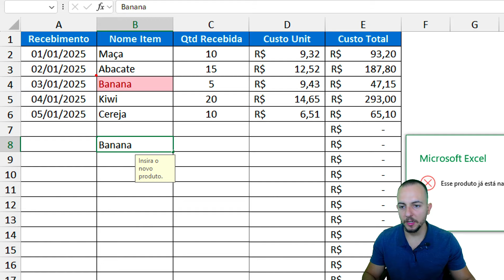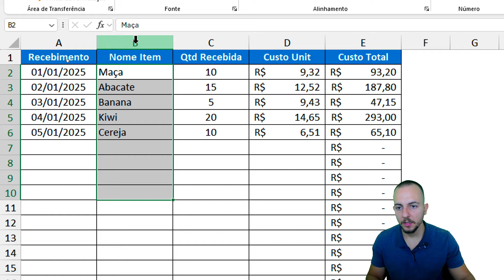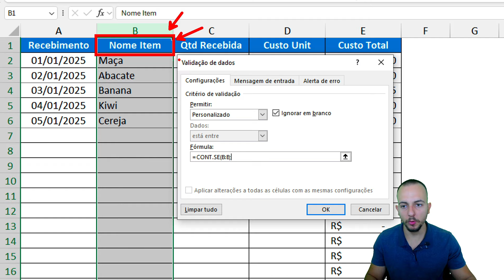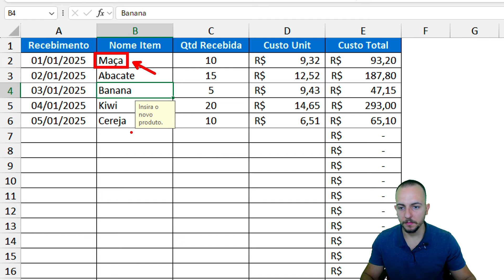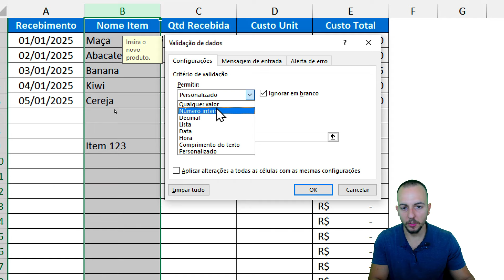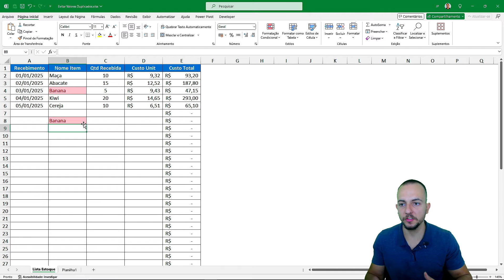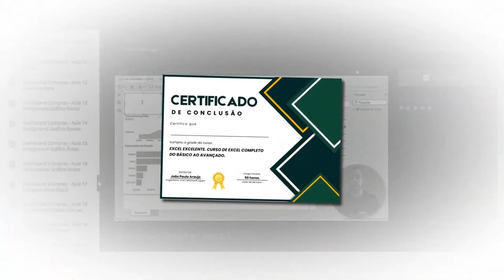Bloquear Valores Repetidos na Tabela Excel | Mensagem de Erro e Pintar Célula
Nessa video aula de Excel, vamos aprender como evitar entrada de valores repetidos numa tabela ou bloquear inserir dados repetidos na planilha Excel. Podemos destacar a informações ou pintar a célula de vermelho ou realçar o valor repetido. E também podemos utilizar uma mensagem de erro sempre que um valor repetido for inserido, um alerta automatico.

Vamos aprender 2 métodos diferentes para evitar que valores repetidos sejam inseridos numa tabela do Excel ou numa base de dados ou em qualquer outro tipo de tabela Excel. Formatação Condicional e Validação de Dados. Também podemos utilizar a ferramenta Excel remover duplicadas, mas nesse caso, iremos deletar e não prevenir a inserção de novos dados.

O primeiro método é utilizado validação de dados no Excel com a função cont.se ou formula cont.se ouh funcao conte se ou formula de Contagem com critério no Excel. Assim, todos os valores inseridos no intervalo sejam contados e caso a contagem retorne o resultado maior do que 1, significa que o item já foi inserido anteriormente na mesma lista dessa forma a validação de dados irá bloquear a entrada deste item para evitar assim a repetição.

O segundo método podemos utilizar a formatação condicional para que possamos realçar de vermelho ou realçar de amarelo ou realçar de verde ou de qualquer outra cor que você quiser os valores que se repetem porém a formação condicional não irá Proibir a entrada de um dado repetido mas irá indicar os dados que se repetem.

Além disso, você pode utilizar os dois métodos em conjunto formatação condicional e também a validação de dados com a fórmula cont.se.

Você também pode customizar a mensagem de erro e a mensagem de entrada. Toda vez que você clicar sobre uma célula a mensagem de entrada aparecerá para você indicando o que precisa ser feito e a mensagem de erro irá aparecer sempre que um valor duplicado foram inserido.